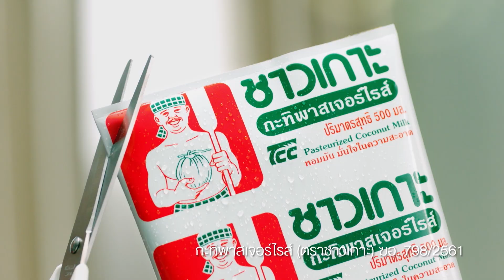รายการพลพรรคนักปรุง 25 กุมภาพันธ์ 2567 สอนทำอาหาร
⌚ TIMESTAMP
00:00 Introduction
01:16 เมี่ยงหมูสไตล์จีน
04:30 คุกกี้มัทฉะกากถั่วเหลือง
08:13 เค้กคัสตาร์ดกะทินมสด
15:48 ซุปเปอร์เลมอนชีสเค้ก